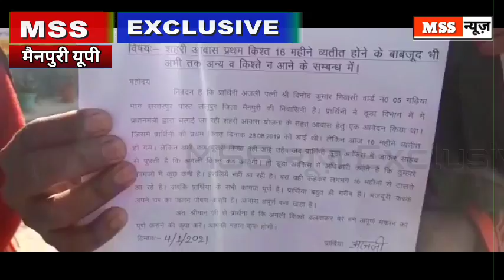16 महीना बीत गए इसके बाद भी क्यों नहीं मिल पाई शहरी आवास ? Up Government .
MSS न्यूज़

जनपद- मैनपुरी

- 16 महीना बीत गए इसके बाद भी नहीं मिल पाई शहरी आवास योजना की दूसरी किस्त, पीड़िता ने जिलाधिकारी से लगाई न्याय की गुहार ।

एंकर- मैंनपुरी शहरी आवास योजना की पहली किस्त के बाद 16 महीने बीतने के बावजूद पीड़िता को नहीं मिली दूसरी किस्त, जिसके कारण कड़ाके की ठंड में अधूरे पड़े मकान में पल्ली के नीचे पीड़िता अपने परिवार के साथ कर रही है गुजर बसर ।पीड़िता ने जिलाधिकारी महेंद्र बहादुर सिंह से लगाई न्याय की गुहार बताते चलें कि अंजली पत्नी विनोद कुमार निवासी गढ़िया संसारपुर ने जिलाधिकारी से न्याय की गुहार लगाते हुये बताया है कि उसने शहरी आवास योजना के तहत आवास हेतु आवेदन किया था । उसकी प्रथम किस्त 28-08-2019 को आई थी लेकिन तब से 16 महीने बीतने के बाद अब तक दूसरी किस्त नहीं आ पाई है । पीड़िता ने डूडा ऑफिस में जाकर कई बार शिकायत भी की परंतु अधिकारी कागजों में कुछ कमी बताकर टाल मटोल करते रहते हैं । पीड़िता तब से लेकर अब तक उच्चाधिकारियों के लगातार चक्कर काट रही है ।जिससे पीड़िता को इस कड़ाके की ठंड में अधूरे मकान में पल्ली डालकर गुजर बसर करना पड़ रहा है ।पीड़िता बहुत ही गरीब घर से है जिसको लेकर पीड़िता ने जिलाधिकारी से अगली किस्त डलवाने की मांग की है । जिससे आगे की किस्त आने से अधूरे पड़े मकान को पूरा कराया जा सके ।

वाइट- अंजली पीड़िता
वाइट- विनोद कुमार पीड़िता का पति

mssnews.site123.me